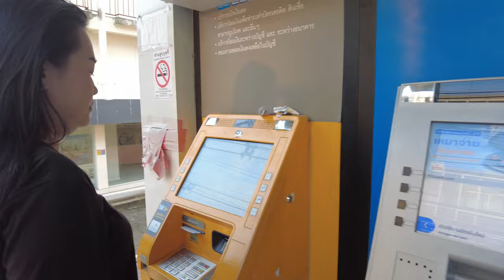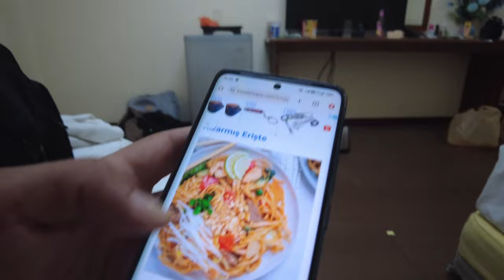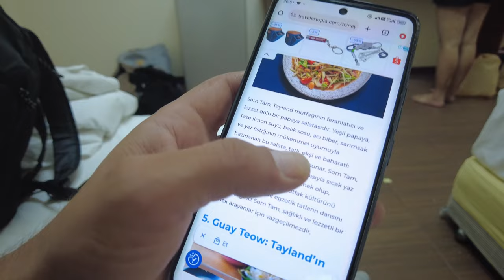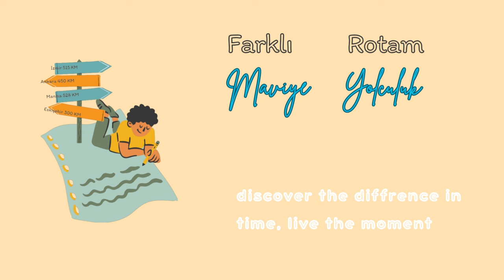En kötü günümüz böyle olsun! #168 🇹🇭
Birazda söyleşi yapalım relaks takılalım dedim!

İyi seyirler!

Ayrıca ve birçok video'larda dinlediğiniz Müzikler ve Lisansı (©®)   Şahsıma aittir.

kendi müziğinizi lisansı ile kendiniz üretebilirsiniz sadece alttaki sayfaya kayıt olun ve Yeni farklı müziklerin keyfini yaşayın!

pattaya latest news

soi buakhao

pattaya thailand

Pattaya beach

travel vlog

scuba diving

soi 6 pattaya

pattaya latest news